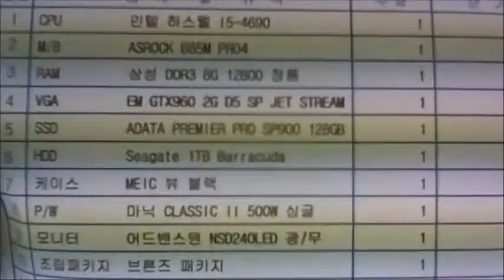2015-09-02 원경스님 고객님 조립영상 - 컴대문 조립컴퓨터 전문점